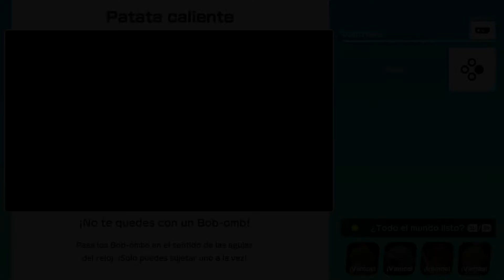Super Mario Party con Aza - La mina del Rey Bob-omb 3/3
Ultima ronda, la cosa esta extremadamente igualada, quien se alzara con la victoria.